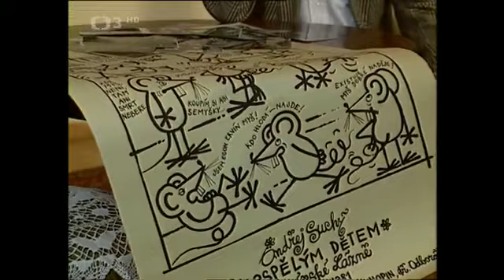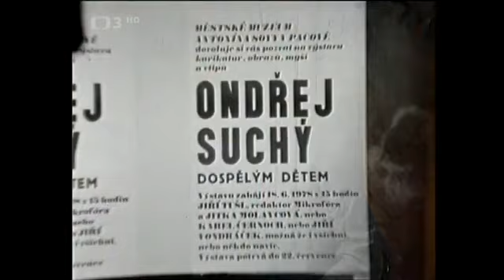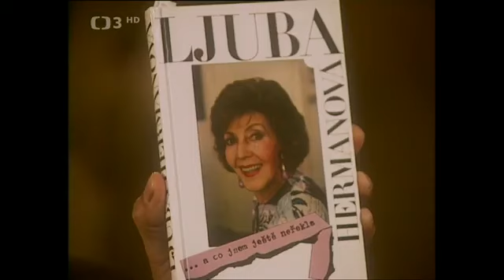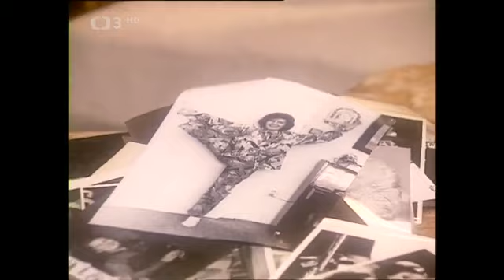Kavárnička dříve narozených 58: Felix Holzmann, Ljuba Hermanová a Dagmar Patrasová 1995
Felix Holzmann, Ljuba Hermanová a Dagmar Patrasová, Felix Slováček, Eduard Hrubeš, Jiří Suchý, Ondřej Suchý